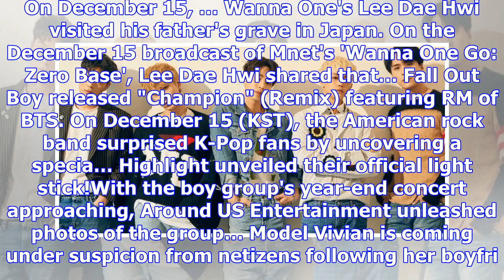Celebrity chef lee chan oh arrested for drug use | allkpop.com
By elliefilet   3 hours ago   7,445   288   Celebrity chef Lee Chan Oh has been arrested for drug us...